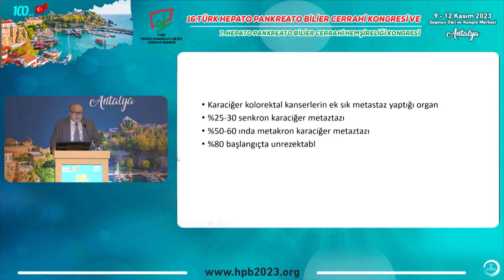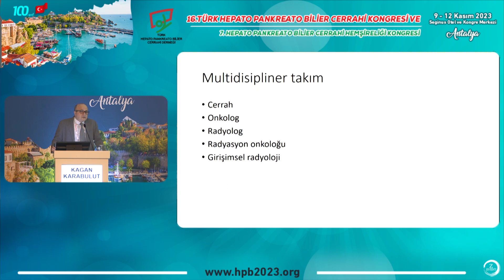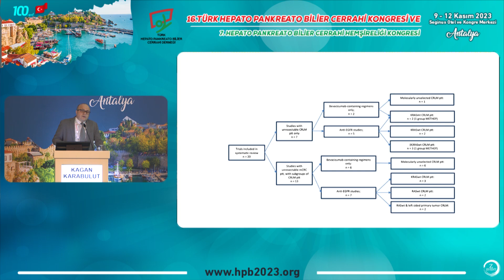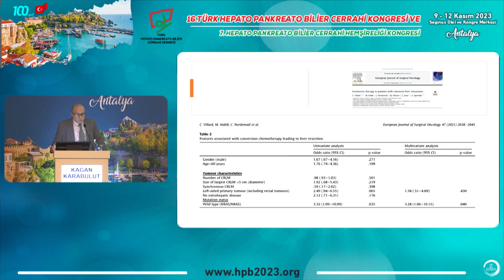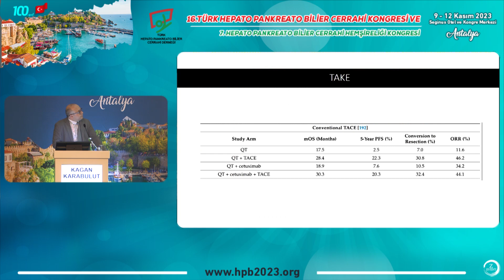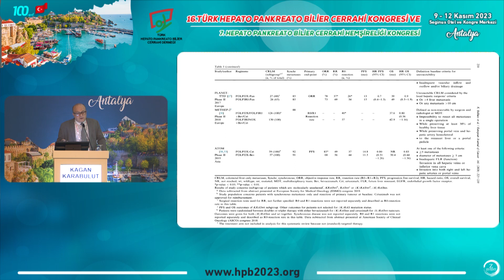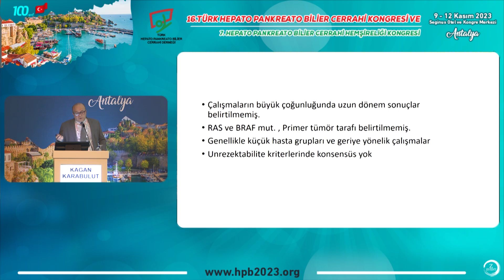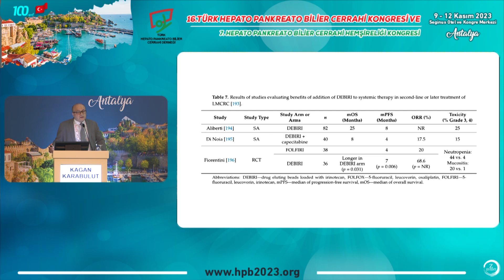Kolorektal Kanser Karaciğer Metastazlarında Konversiyon Cerrahisi / Kağan Karabulut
SEMPOZYUM:
METASTATİK KARACİĞER TÜMÖRLERİNİN TEDAVİSİ
Oturum Başkanları: Ekrem Kaya, Bülent Aydınlı

16. Türk Hepato Pankreato Bilier Cerrahi Kongresi ve 7. Hepato Pankreato Bilier Cerrahi Hemşireliği Kongresi
09-12 Kasım, ANTALYA